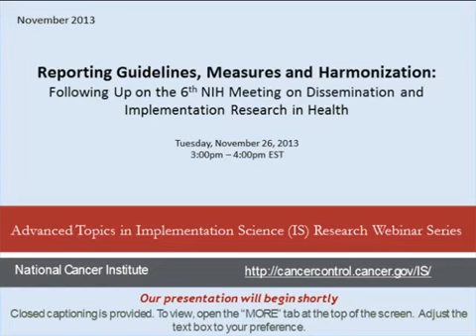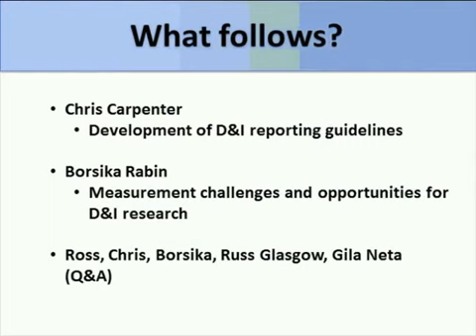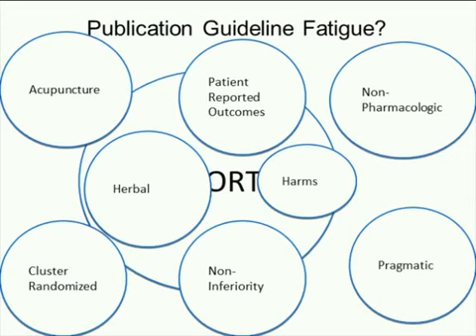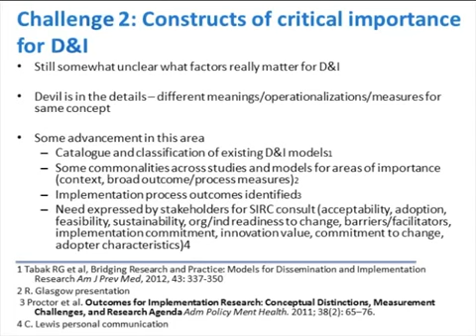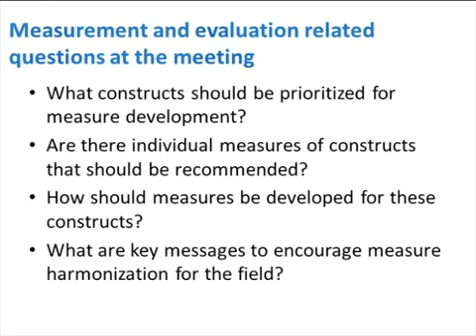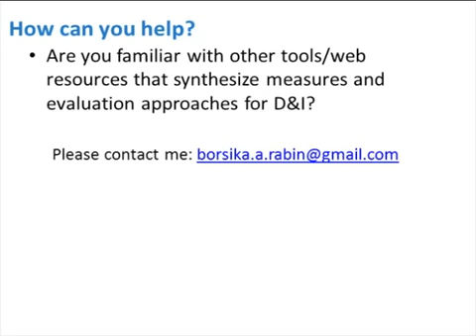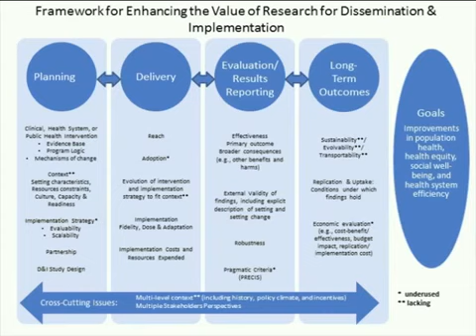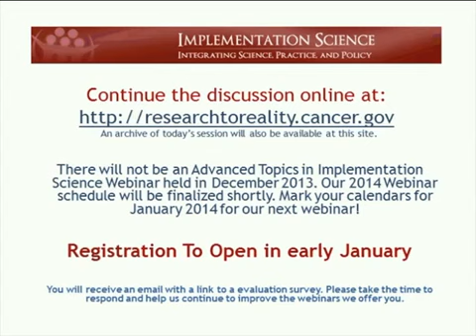Reporting, Guidelines, Measures and Harmonization: NIH D&I Working Meeting Follow Up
In follow up to the 6th NIH Meeting on Dissemination and Implementation Research in Health, working group meeting members present some of the key concepts discussed and next steps. Central to their discussion are the key needs for measurement, reporting and issues of harmonization.